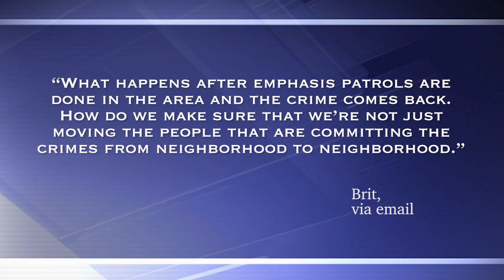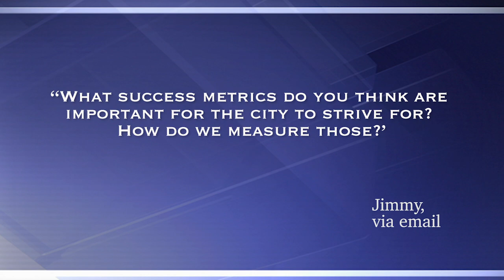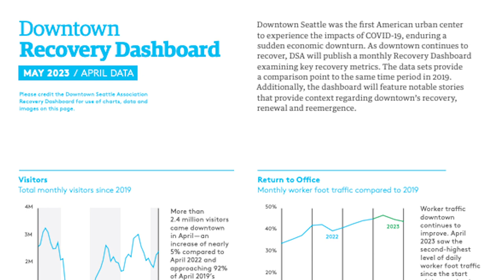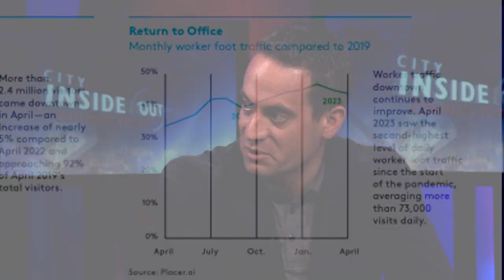Council Edition: Sara Nelson shares ideas on new public safety approach & more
With a new focus on public safety and a new legal approach to public drug use, Seattle City Councilmember Sara Nelson (with special guest Jon Scholes of the Downtown Seattle Association) and other Seattle leaders are pushing for some big changes downtown. Plus, get the latest on Seattle's new tree ordinance and its new film commission, with host Brian Callanan, on Council Edition!